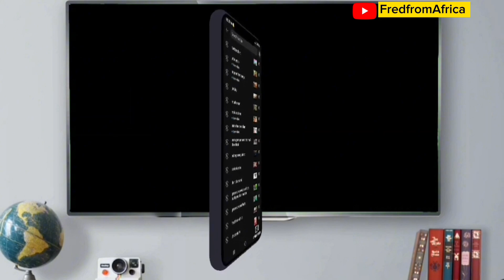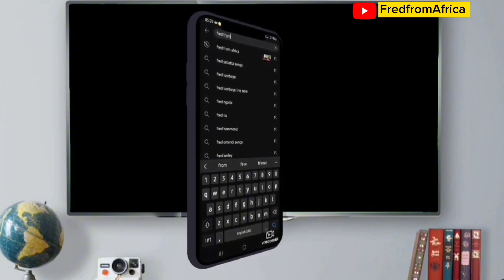"Africa still heals from your colonialism scars you left." || Ruto tells off European Parliament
✅ If you are the owner of the materials used in this video, contact us, and we will follow your request immediately: email us: or reach us via the whatsApp number above.